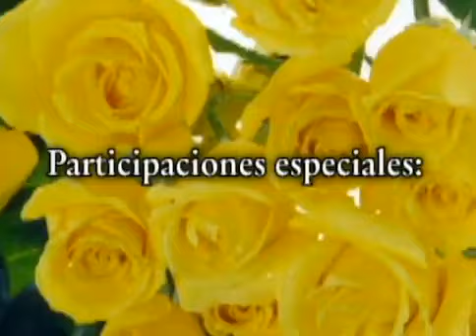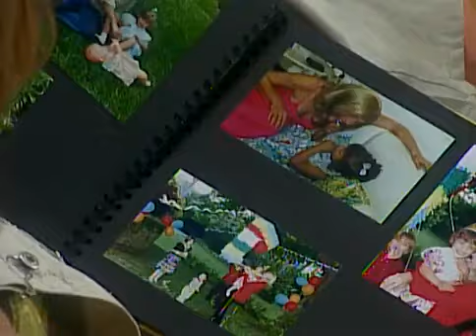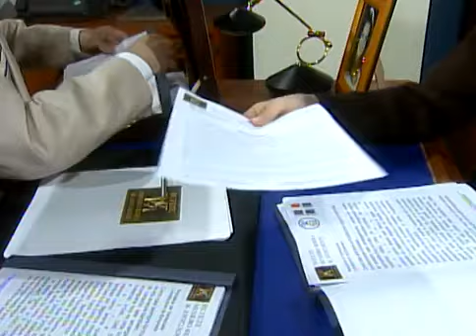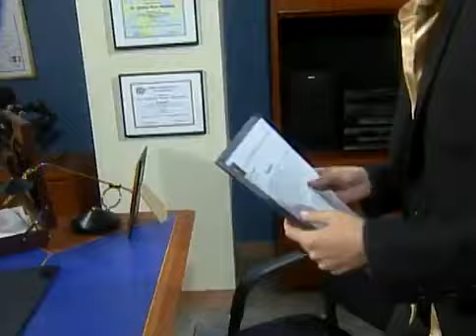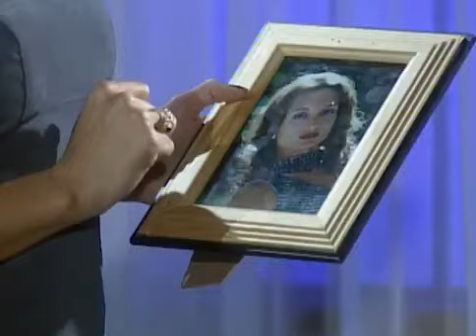Luisa Fernanda Capitulo 7 - (Telenovela/TV series/Soap opera) - Scarlet Ortiz